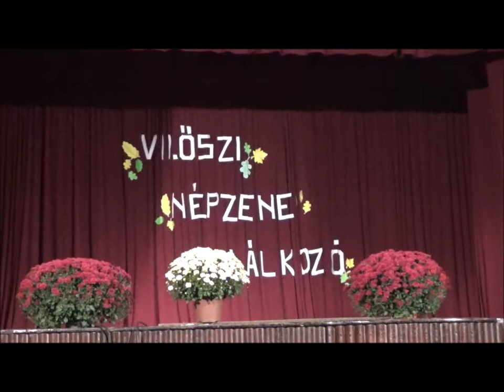VII. Őszi népzenei találkozó 02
2018 - Bácskossuthfalva